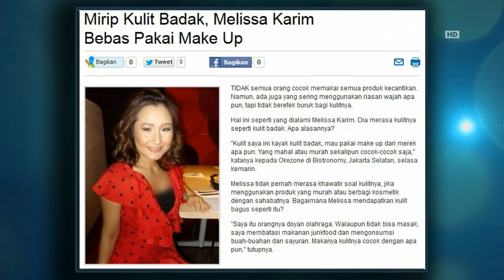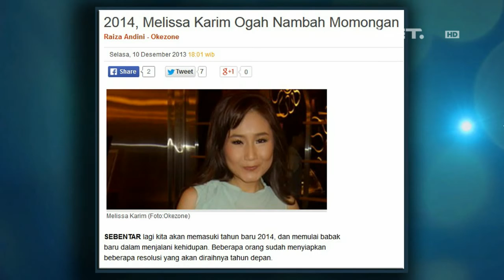Sarah Sechan - Melisa Karim bercerita soal acro yoga yang digelutinya